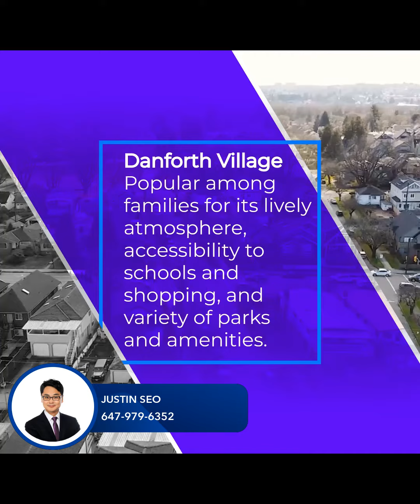Top Family-Friendly Investment Areas in Toronto